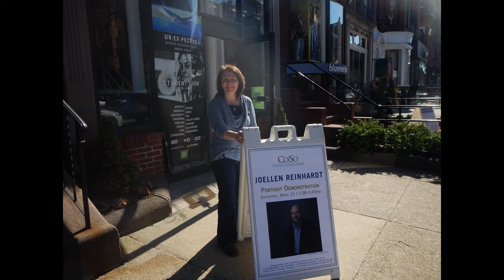Arts & Ideas #97 JoEllen & Chris Reinhardt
An interview with the two artists/art educators at their school in Worcester, MA. The New England School of Fine Art. January 2018.